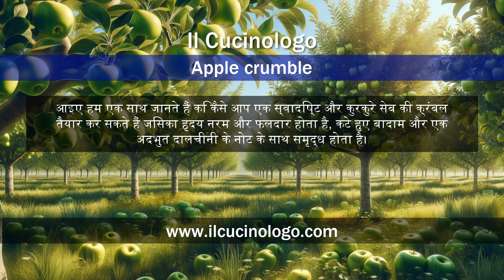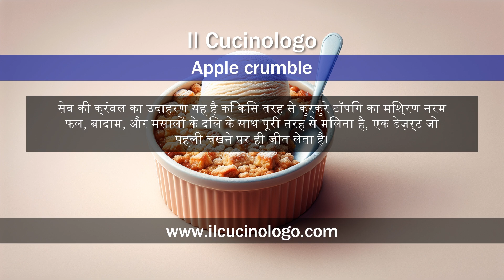एप्पल क्रम्बल - Apple crumble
Apple crumble (Crumble di mele) ʜɪɴ
Hindi: एप्पल क्रम्बल